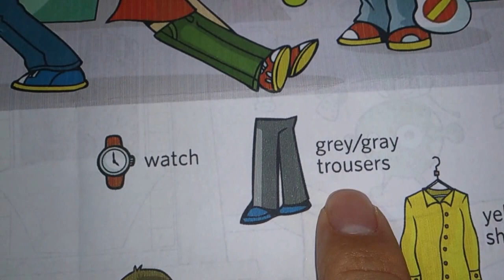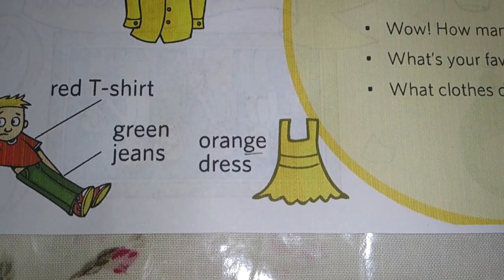201305 at the clothes shop ESL starters vocabulary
201305 at the clothes shop ESL starters vocabulary